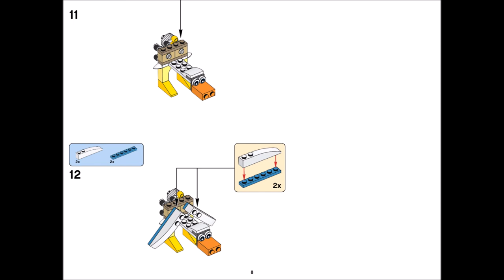Heron (how to build) | LEGO CLASSIC 10712